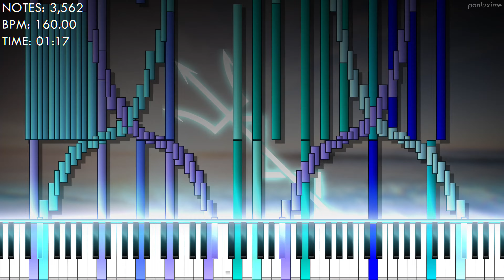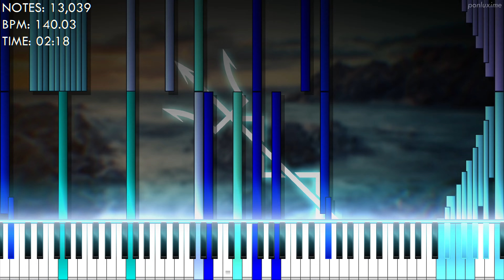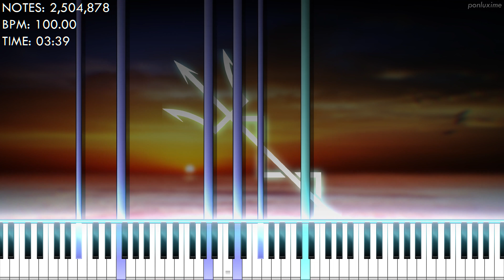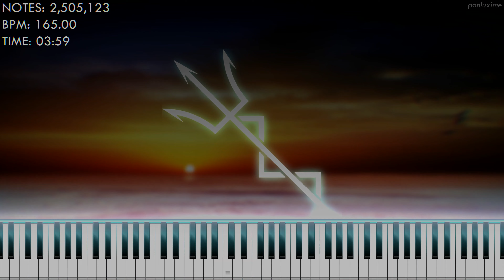[Black MIDI] Guardian of the Seas - Chapter I ~ Aiyui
i love black midi lore!

File name: 165a guardian of the seas - call of the relic.mid

General Info
Software(s) used:
    - Zenith (For the raw video)
    - Keppy's MIDI Converter (For raw audio)
    - FL Studio (For audio editing)
    - Shotcut (Video editor)
Soundfont: AP's Yamaha CFX

Special Thanks
@aiyuui & @YMIBlackMoon - the palette for the video
@AberryPond250 - lending me the soundfont

Desktop Specs
Model: HP Pavilion Desktop TP01-1070
CPU: Intel Core i7-10700 @ 4.1 GHz
GPU: Intel UHD Graphics 630
Memory: 16 GB
Hard Drive: 1 TB